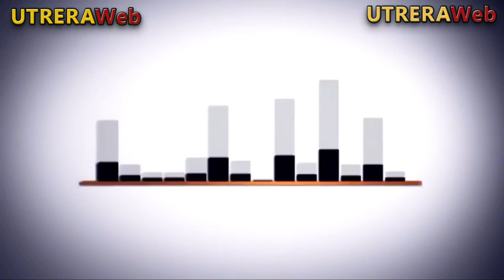FCUI PRESENTARÁ CANDIDATURA A LAS ELECCIONES MUNICIPALES DE UTRERA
Video con la entrevista realizada por UTRERAWeb a Rafael Prieto de Lope y Fernando Barrera de la Formación Ciudadana Utrerana Independiente FCUI.-